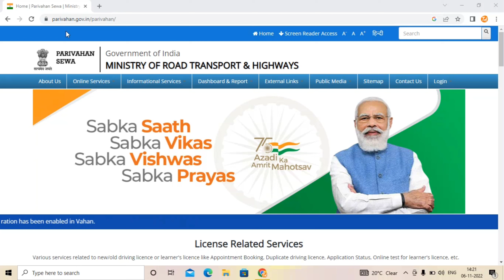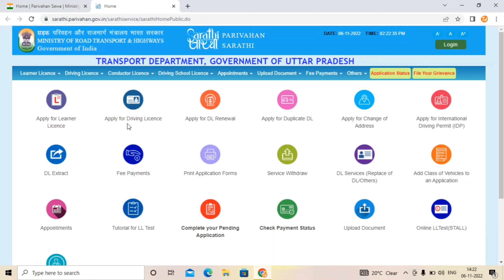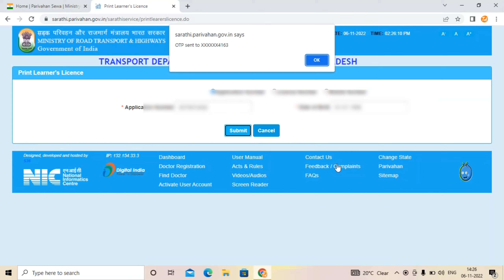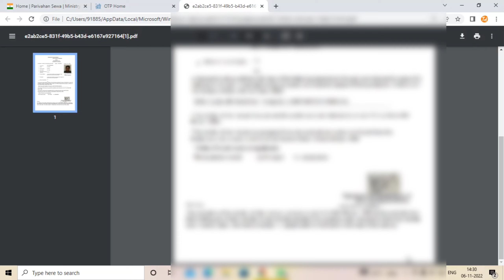लर्नर Driving लाइसेंस Download कैसे करें?| download learner driving licence online | Av Learning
Creator ~ Arvind Sharma

Arvind Sharma
From - Babrala [Sambhal] Uttar Pradesh (India)